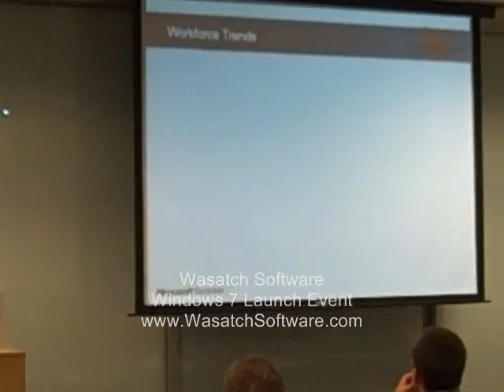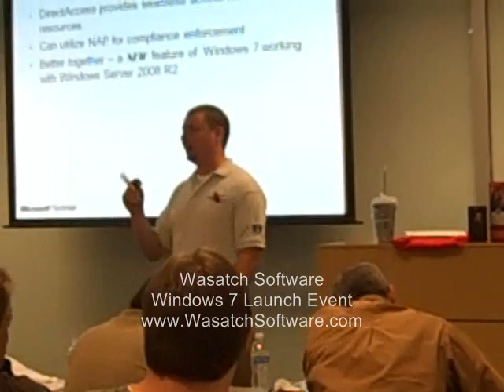Wasatch Software and Microsoft- Windows 7 Launch (Part 4 of 6)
Wasatch Software and Microsoft hosted 50 IT Professionals for the launch of Windows 7 in Salt Lake City, Utah on October 22, 2009.  Spencer Ferguson delivered the presentation and covered topics such as Wasatch Software news and offerings, Windows XP Mode and Virtual PC, Windows 7 Security, BitLocker, AppLocker, DirectAccess, and volume license upgrade options.